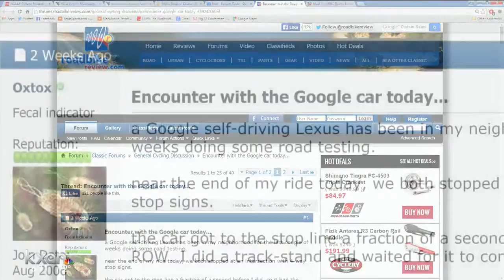Cyclists worried Google's self-driving isn't ecognizing them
Google says the self-driving cars have been designed to be able to recognize directional hand motions from cyclists, so they're able to prepare for a cyclist's next move.